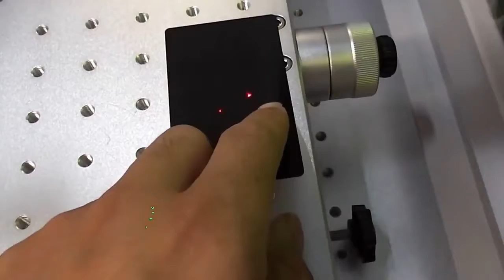How to find the red light indicator of focus point for laser machine